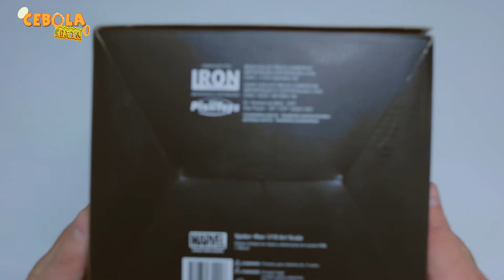Cebola Frita | Review Homem Aranha | Spider Man | Iron Studios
Review do Spider-Man da Iron Studios BR